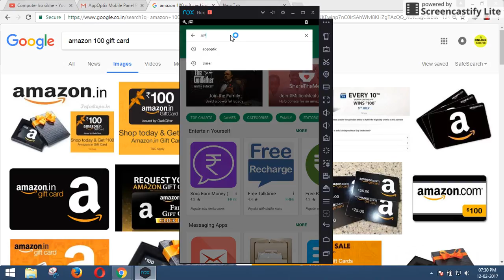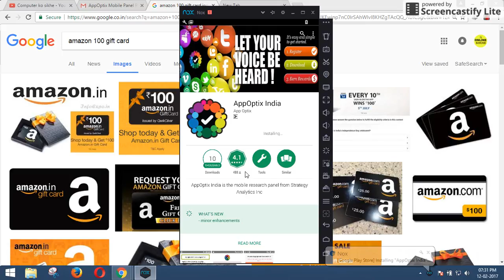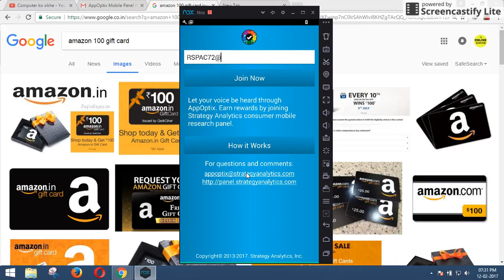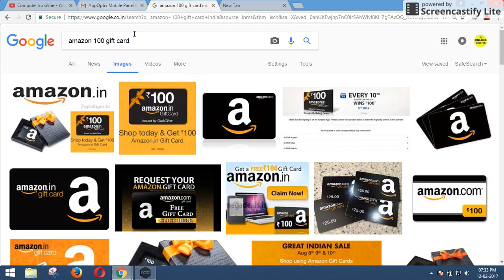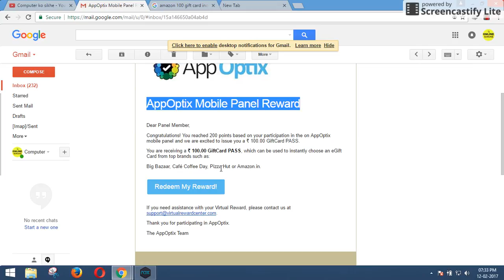how to earn giftcard free